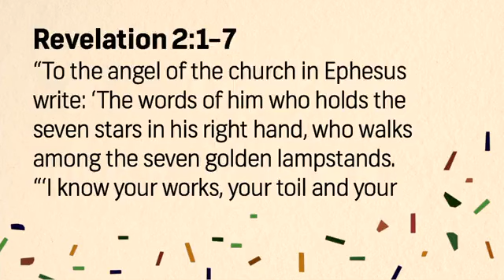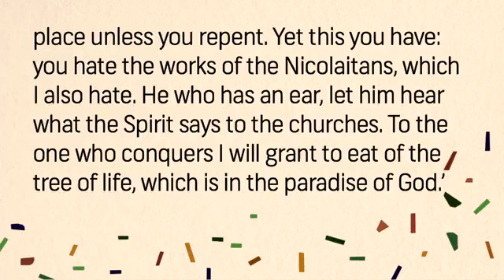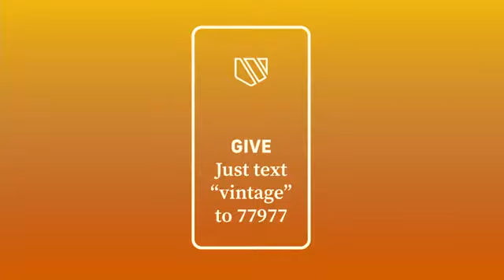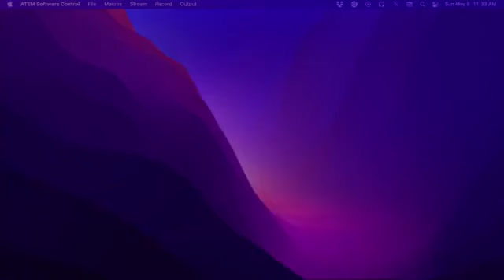North | Revelation | May 8, 2022